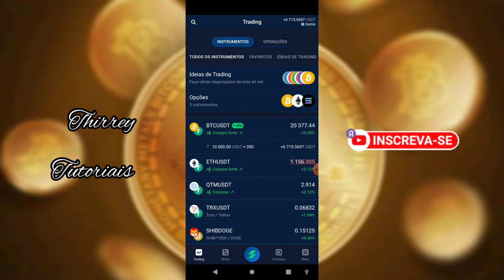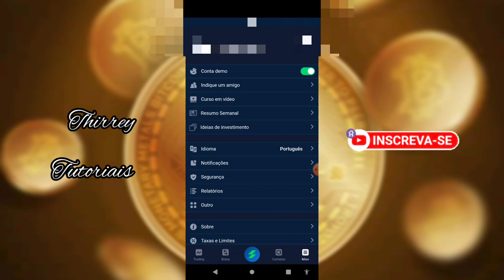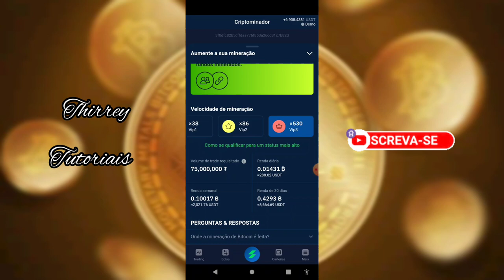Como Ganhar Bitcoins Grátis em 2024 | Tutorial Passo a Passo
Interessado em entrar no mundo das criptomoedas sem investir dinheiro? Este vídeo é para você! Neste tutorial, vou te mostrar como usar uma plataforma específica para ganhar Bitcoins grátis em 2024. Aprenda passo a passo como se inscrever, realizar tarefas e acumular Bitcoins gratuitamente, sem a necessidade de investimento inicial. Descubra como começar sua jornada no universo das criptomoedas e aumentar seu saldo de Bitcoins!

No vídeo, você aprenderá:

✅ Como se cadastrar e usar a plataforma para ganhar Bitcoins grátis
✅ Passo a passo detalhado para realizar tarefas e acumular Bitcoins sem gastar nada
✅ Dicas para maximizar seus ganhos e garantir uma experiência segura e confiável

Assista agora e comece a ganhar seus primeiros Bitcoins sem gastar nada!

Assista agora e comece a ganhar seus primeiros Bitcoins grátis!